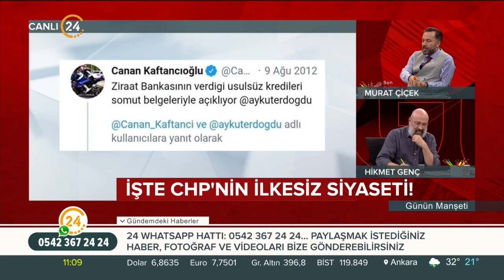Murat Çiçek ve Hikmet Genç ile Günün Manşeti - 08 07 2020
24 TV Genel Yayın Yönetmeni Murat Çiçek ve Akşam Gazetesi Yazarı Hikmet Genç, Türkiye’nin ve dünyanın gündemini, gazetelere yansıyan haberleri, köşe yazılarını ve günün önemli gelişmelerini farklı bakış açılarıyla, çarpıcı analizlerle hafta içi her sabah "Günün Manşeti"nde değerlendiriyor. "Günün Manşeti" hafta içi her sabah saat 11.00’de canlı yayınla 24 TV’de ekrana geliyor.